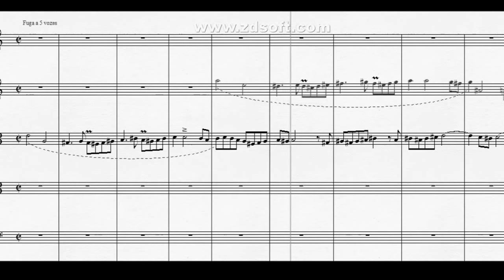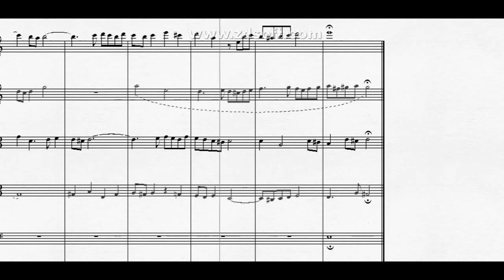DOK 4.48b - Pequena Fuga a 5 vozes (Am) - Moderato